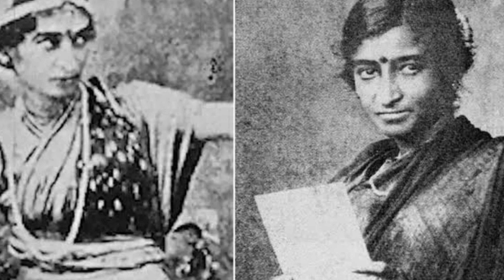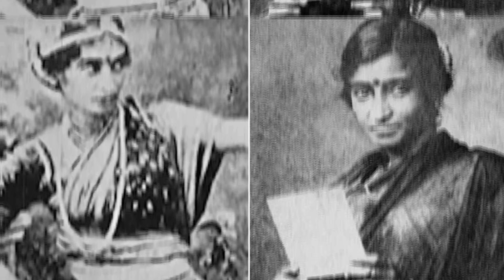सिनेमा की इस पहली सुपरस्टार का समाज और परिवार ने क्यों किया था ऐसा बहिष्कार..!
bollywood_all_news_biography_bollywood_this_Why did the society and family boycott this first superstar of cinema..!